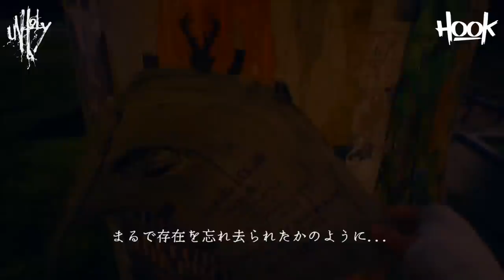6 Disturbing Psychological Horror Games That Will Test You in 2023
2023 looks like it's going to be the ultimate year for horror games and apparently psychological horror titles in particular will be having a blast. From haunted homes to abandoned towns, this year's horror games are meant to provide the most memorable scares for gamers no matter how brave they are.